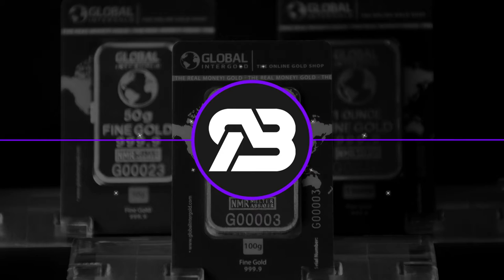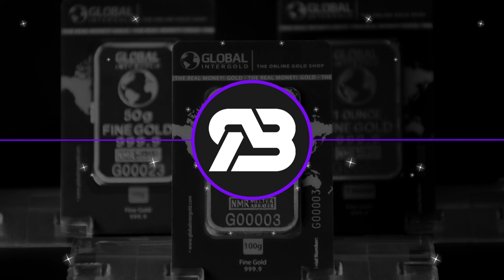Graves & TSRK - ####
About Verbez™ (VΞЯBΞZ Music):

Verbez™ shares and promotes music that deserves more attention. Focusing on 'hip hop-oriented' digital music (EDM), such as trap, future, chill and (instrumental) beats, Verbez™ wants to provide for both the listener and the artist. Not just the producer, but the photo/graphic artist as well.

🎧 For the listener:
This channel will offer you possibly unheard music. Underground, unsigned, amateur, non-pop, however you might call it, what matters is that the tracks on Verbez™ are as exclusive as possible. So, if you're looking for some unique sounds, you know the line..

🎼 For the artist/producer:
We share/promote music as a sign of appreciation and/or to help you get your music out in the public. Unsigned/underground artists are interesting, because there are a lot of good ones, yet they can easily get buried under todays music industry. That's why Verbez™ is looking for your tracks.

Extra information:
Some uploads will contain royalty free music and/or copyright free music, meaning that there is no copyright claim on the tracks and you are allowed to use it however you want. Some music will be mixed to a special version like slowed, bass boosted, extended, cover by an unkwown artist, therefore we might not be able to give attribution (credit) in the description.

Verbez™ does not claim any right over any of the background images or songs used in this video.

Any illegal reproduction of this content, other than the background images or audio, in any form will result in immediate action against the person concerned.